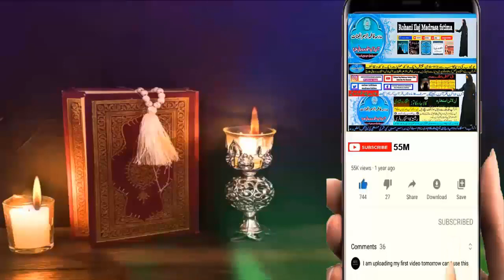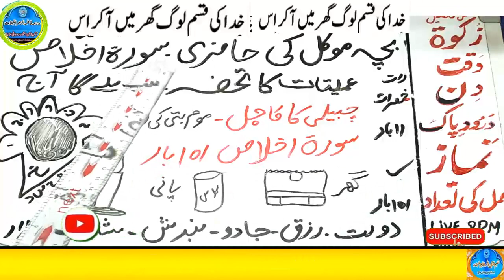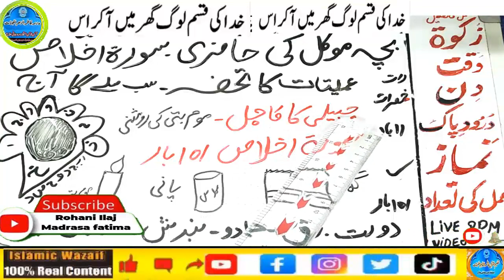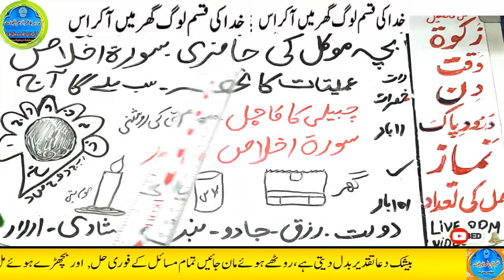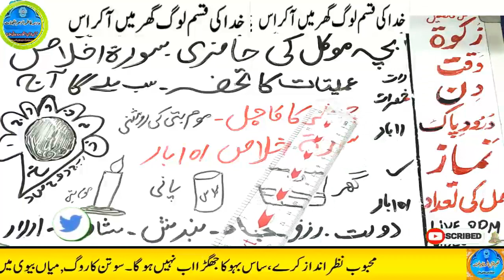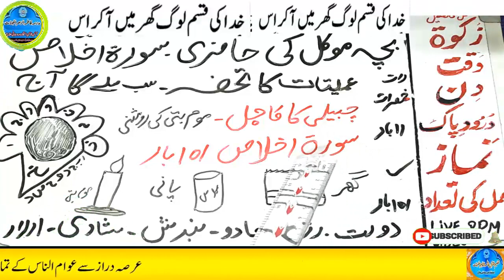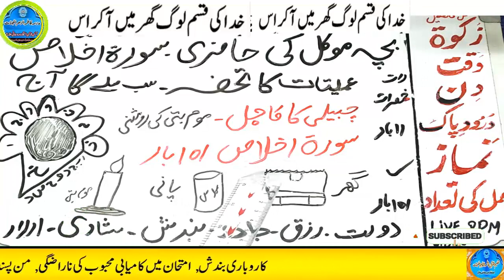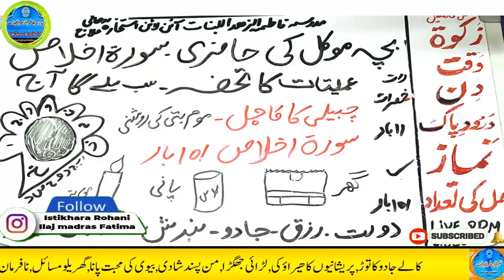Amir hone ka wazifa, daulat ka wazifa, rizq ka wazifa, wazifa for money, jab, pari, mokil ka amal